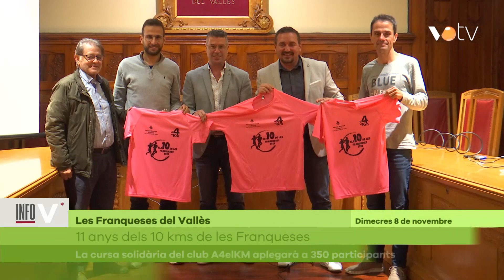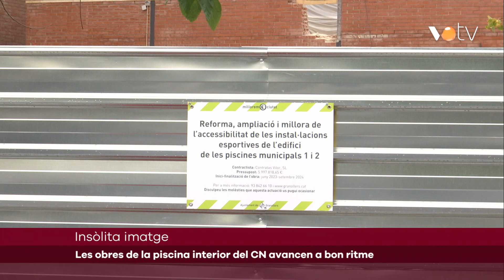VOTV - Esports - 9 novembre 2023